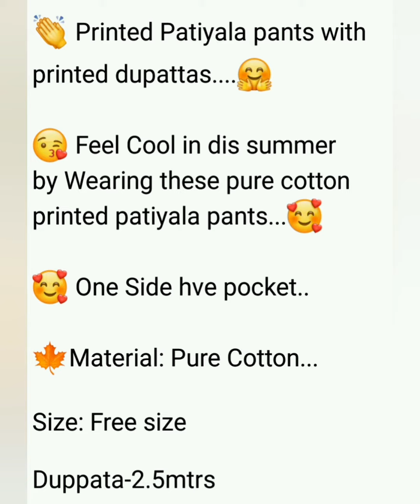2021 patiyala duppatta collection with price free shipping Tamilnadu|En Choice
free shipping ,Tamilnadu ,India.
you can get this patiyala duppatta collection in Tamil Nadu

👏 Printed Patiyala pants with printed dupattas. 🤗

😘 Feel Cool in dis summer by Wearing these pure cotton printed patiyala pants...🥰

🥰 One Side hve pocket..

🍁Material: Pure Cotton...

Duppata-2.5mtrs

💃🏻 Price: 630

Grab dis Awesome Combo. Soon